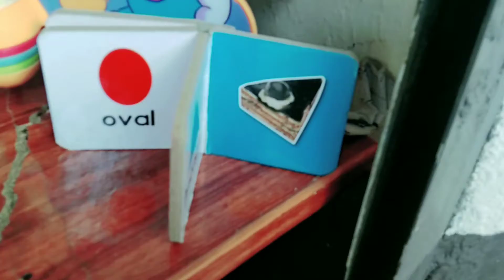بیبی ٹوئز لانے سے دوکان کی رونق kashmiri 2022 vlo